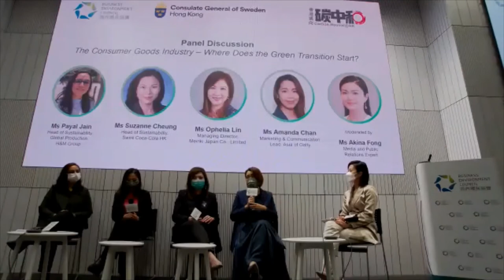SWEDTalk - The consumer goods industry - where does the green transition start?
Pioneering the Green Transition Seminar